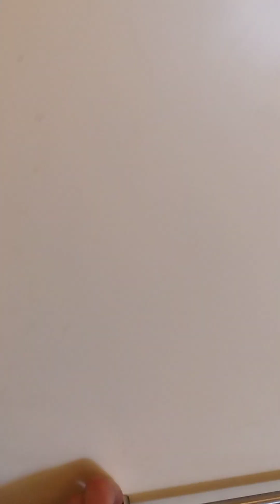Mieszkanie Warszawa Natolin Stryjeńskich 19 46,15m² sprzedam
Do sprzedania bezpośrednio od właściciela, bez prowizji spółdzielcze własnościowe  mieszkanie 46,15m² składające się z przedpokoju z miejscem na szafę wnękową ok. 6m², łazienki ok.4m², sypialni ok. 10,5m² i salonu z aneksem ok. 26m², balkon ok. 7m², cena 849.000pln. Mieszkanie do odświeżenia i pod wynajem, mogę zostawić meble lub dla docelowych mieszkańców po odnowieniu. Projekt indywidualny i aranżacja architekta - 20 lat temu. Mieszkanie narożne, wysokie pierwsze piętro okna północny i południowy wschód. Bardzo słoneczne ale nie gorące. Piękny, szeroki widok, nie tylko ulica Stryjeńskich i Jaworowa ale w oddali bazar na Wąwozowej i Las Kabacki, oba oddalone ok. 700 metrów. Znakomity punkt komunikacyjny, autobusy i autobus nocny pod blokiem, do metra 7 minut piechotą lub dwa przystanki autobusem, duże markety w promieniu 2km, żabka i delikatesy w bloku, Lidl obok. W pobliżu przedszkola, szkoły podstawowe, przychodnia publiczna. Do lasu kabackiego kilkaset metrów, kilka minut piechotą. Sprzedaż  WYŁĄCZNIE za GOTÓWKĘ ale uregulowany status gruntu i większość mieszkań z przeniesioną własnością do księgi wieczystej istniejącej dla budynku. Przeniesienie takie w gestii nowego właściciela w późniejszym czasie. Na klatce dwie windy, jedna jeżdżąca do poziomu dwupoziomowego garażu podziemnego, ochrona, zamknięte patio, własne miejsce parkingowe na poziomie -1, samodzielne, między dwoma słupami, duże, przy samej windzie płatne dodatkowo 30000 sprzedawane obligatoryjnie z lokalem podobnie jak komórka lokatorska na piętrze 1,5m² płatna dodatkowo 20000.  Wolne . Zdjęcia aktualne z połowy lutego . Możliwość usunięcia wszystkiego do momentu zakupu lub wcześniej przy umowie przedwstępnej albo pozostawienie mebli i wyposażenia jeśli ktoś potrzebuje lokalu inwestycyjnego. Mieszkanie spółdzielcze własnościowe, spółdzielnia PAX. Cena przy zakupie bezpośrednio od właściciela. Zero prowizji pośrednika, tylko PCC i opłaty notarialne. Czynsz za lokal z wszystkimi zaliczkami i ochroną ok. 650 PLN, za garaż dodatkowo ok. 250 PLN. Agencjom z propozycjami umów dziękuję. Budynek dwudziestoletni, jest świadectwo energetyczne niezbędne do sprzedaży.